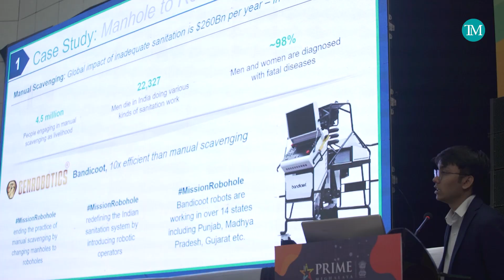Training for state's entrepreneurs enters 2nd day in Shillong